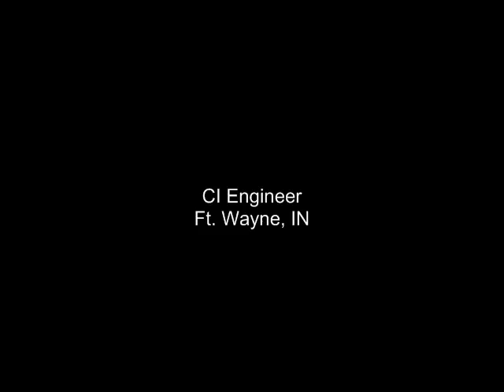CI Engineer Ft. Wayne, IN